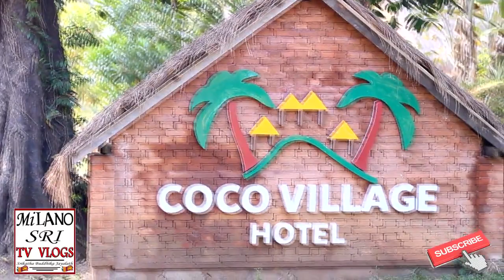Coco village hotel in Sri Lanka - Travel Vlog # 01 - srikatha buddhika jayalath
Travel  vlog  01  at  Coco Village